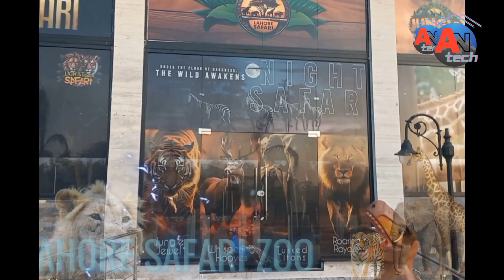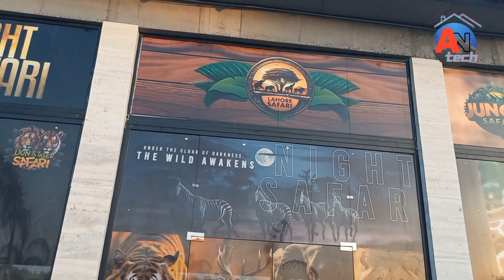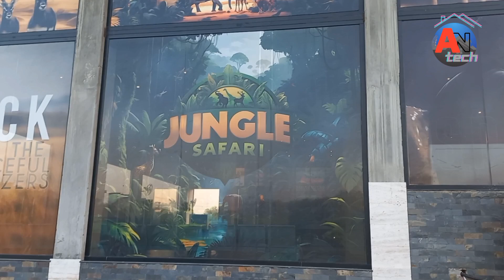NIGHT SAFARI | SAFARI ZOO LAHORE UPGRADATION | AN-Tech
Asslam Alaikum,
Welcome to AN-Tech Construction Guide.